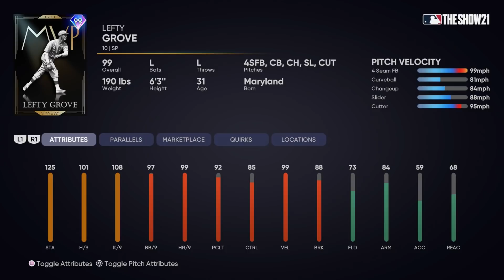NEW *99* MVP PITCHER DEBUT! ALMOST TO WS! PACK SQUADS #59 MLB THE SHOW 21 DIAMOND DYNASTY!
1 Ranked Game Per Video (sometimes 2):
Packs opened after every game

1 Standard Pack Per:
-hit
-walk
-hbp
-run
-homerun
-stolen base
-strikeout
-diving play
-thrown out runner

PACKS CUT IN HALF IF LOSS IN GAME
PACKS DOUBLED IF OPPONENT RAGE QUITS

5 Pack Bonus
-Post Game Parallels

10 Pack OR 10 Headliners:
-10 Strikeouts
-10 Runs Scored

Special Packs:
-5 Game Win Streak (& every 5 after so 10, 15, 20, etc.)
-Force Rage Quit
-Walk Off Winner